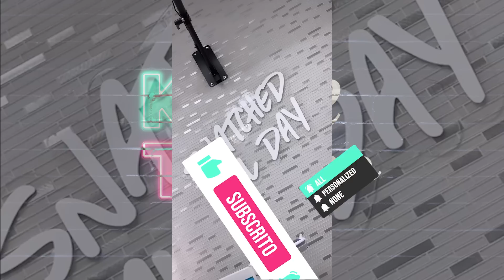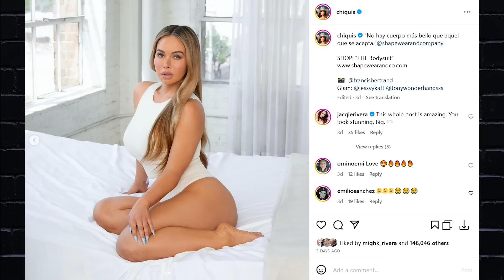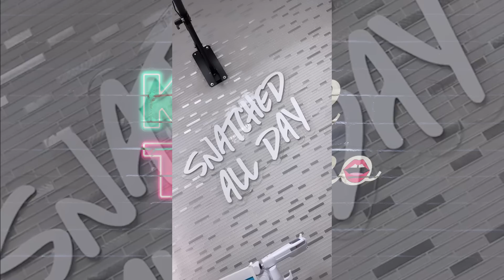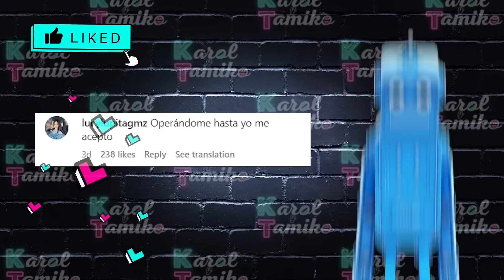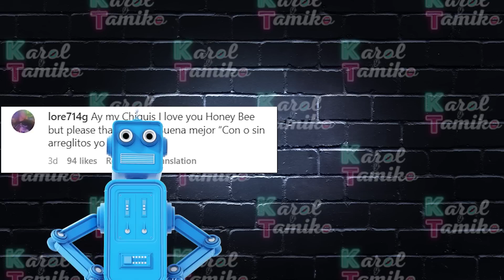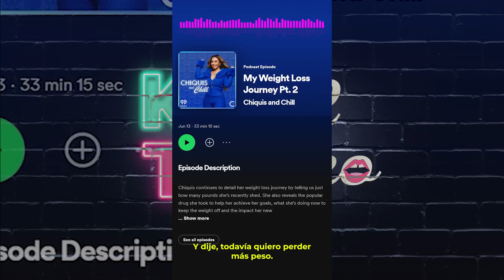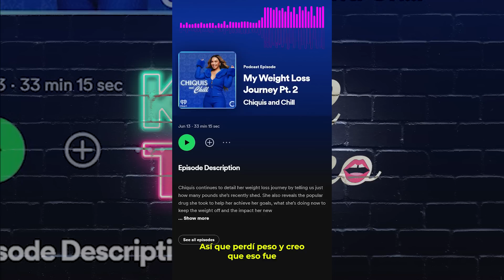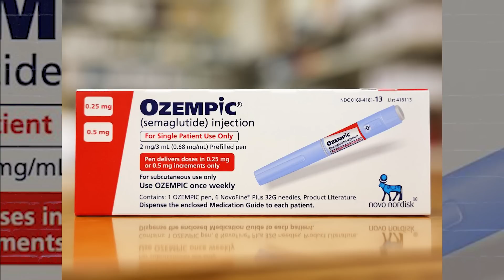Chiquis Rivera de falsa y mentirosa no la bajan | Karol y Tamiko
Chiquis Rivera de falsa y mentirosa no la bajan y todo por andar presumiendo lo que no es. Karol y Tamiko te lo cuentan.

💌ENVIAME UNA TARJETITA:

📬 Karol & Tamiko
11901 Santa Monica Blvd. Suite 626